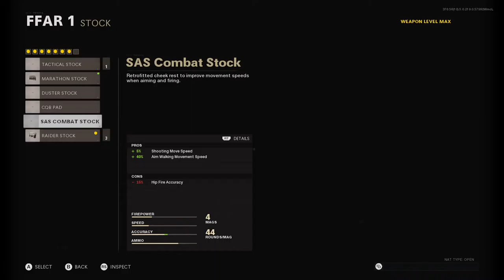100+ KILLS AND NUCLEAR WITH DARK AETHER FFAR 1 in COLDWAR SEASON 6!(Best FFAR 1 Class Setup)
Here's the ffar 1 in black ops cold war!